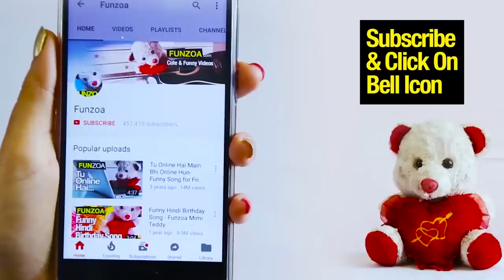SWEETU I LOVE YOU | Funzoa Funny Love Song | Mimi Teddy Bojo Teddy | Funzoa Teddy Videos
Enjoy a new funny hillarious new love anthem, Funzoa's "Sweetu I Love You" by Mimi Teddy & Bojo Teddy. Yes its time to get your sweetheart saying, “I Love You Too”. lol

🎤 Microphone Stand

SWEETU I LOVE YOU
Bolo bolo I love you too
Kya kya sikhana padega
Tum fully ho buddhu

Sweet baatein kiya karo to main Janu
Khali pili sweetu kehke main gala kyun faadu
Chutkulle tumhare ghatiya, rona aata hai
Insta mein tumhara huliya dekhke gussa ata hai
Kabhi kabhi toh thikse dress up kiya karo
Nahi toh kal se tumhara naam hoga ullu
Tum toh mat bano pappu

Agar sweetu romance ko badhana chahte ho
Har paanch minute mein I love you too toh bak do
Gift vagera baar baar maangne ki adat nahi hai
Khud samajhke de diya karo, isi main bhalai hai
Ghumne nikle hum toh batua garm kar le aana
Kharachte vaqt muskurake rehna bachhu
Thik thak behave karo ji
Agar karna kuchoo kuchhoo
Abhi tak bola nahi
Chalo jao jao tum ho jhutthoo